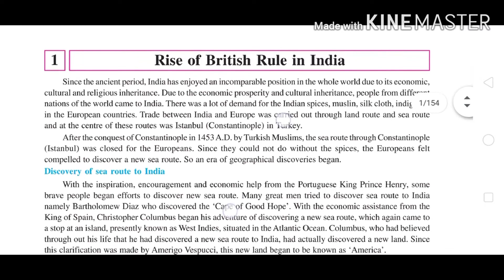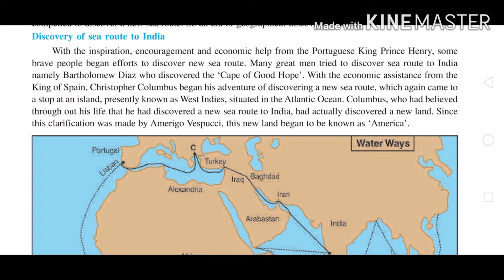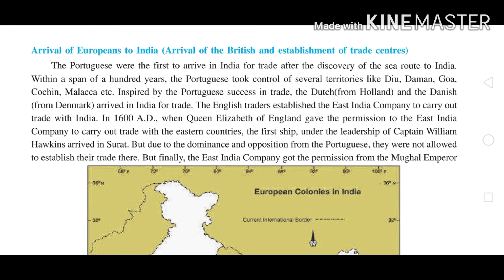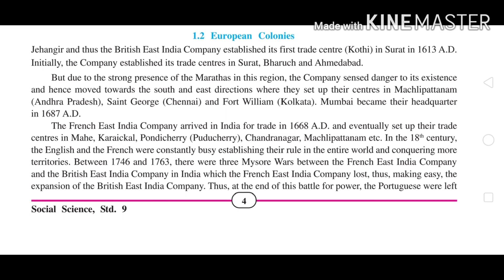Std. 9th SS, Ch-1: Rise Of The British Rule In India //Part-1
Std. 9th Social Science Gseb